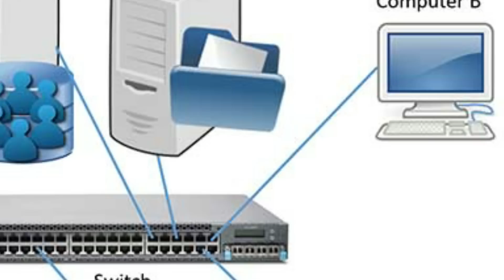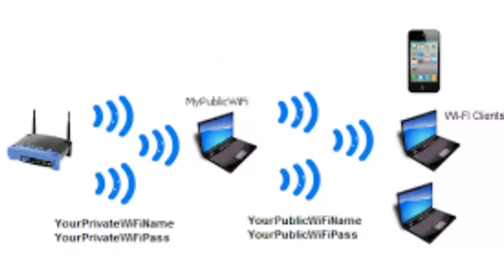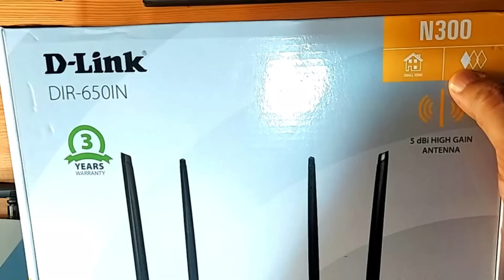What is the use of WiFi router? | 👌 Best Wireless Router Unboxing in Telugu 📦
Hi friends ee video lo Wifi Router ante enti? and etutvanti wireless routers tesukovalo teliyacheybotunnanu. అలాగే నేను తీసుకున్న రౌటర్ unbox చేయబోతున్నాను.

Popular Wi-Fi Routers 📶📶
➡️Mi Smart Router
➡️TP-Link N300 Best
➡️D-Link DIR-615 (Single Band)
➡️D-Link DIR-650IN (Dual Band )
➡️TP-Link Archer (Dual Band)

💻Lenovo IdeaPad 3 Intel Core i3
💻Lenovo IdeaPad 3 11th Gen Intel Core i3
💻Lenovo IdeaPad 3 AMD Ryzen 5
💻Lenovo V15 (2021) Intel Core i5 10th Gen
💻Lenovo IdeaPad 3 11th Gen Intel Core i5

Beginners Laptops:
👉Lenovo E41-45
👉HP 15 Entry Level
👉ASUS VivoBook 14
👉Lenovo IdeaPad Slim3
👉Asus X509MA

▶️Mi Laptops :
💻Mi Notebook Horizon Edition 14
💻Mi Notebook 14

ANTIVIRUS:
Single User 1 Year
2 Users 3 Years
K7 1Pc's 1Year

What is the use of WiFi router
Best Wireless Router Unboxing in Telugu
Top 10 Best WiFi Routers In India
top WiFi Router in India